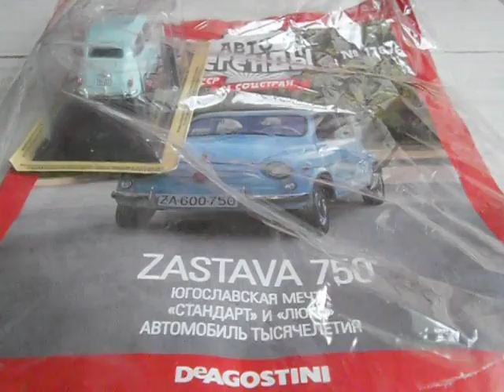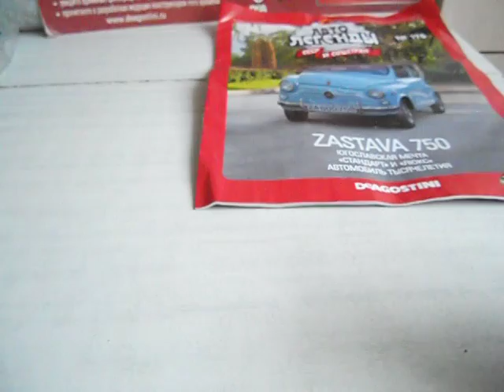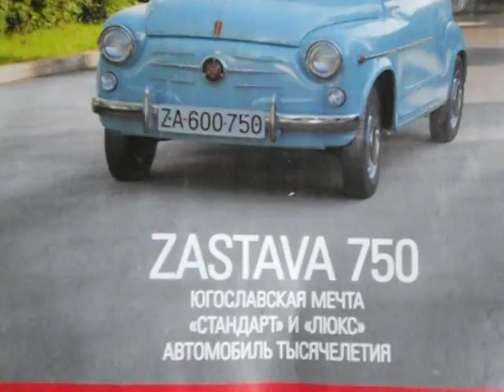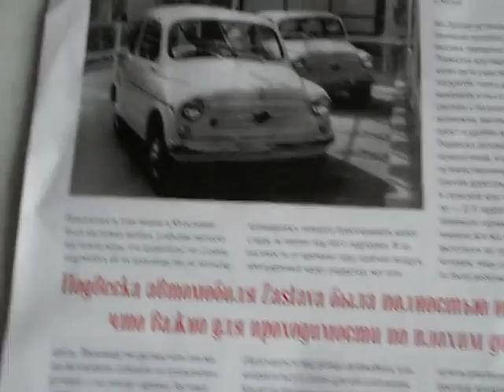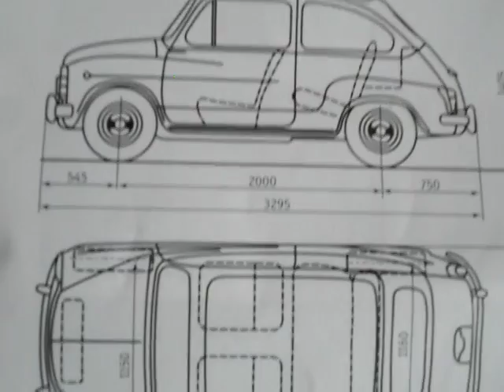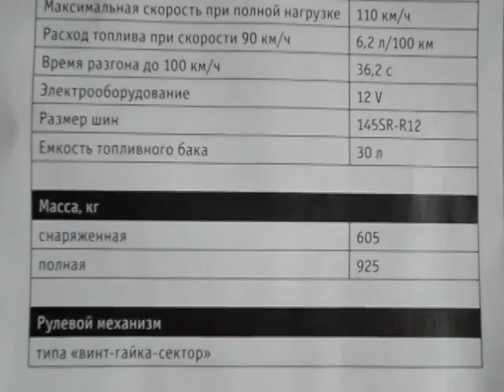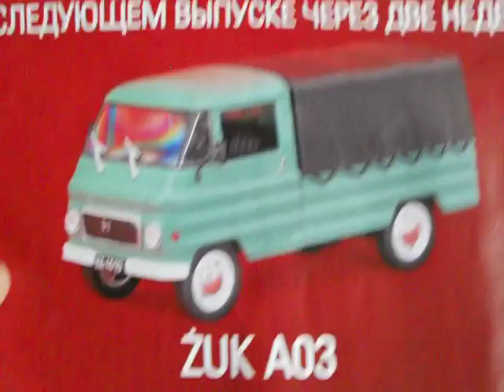Автолегенди №178 ZASTAVA 750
Огляд журнальної серії Автолегенди №178 ZASTAVA 750